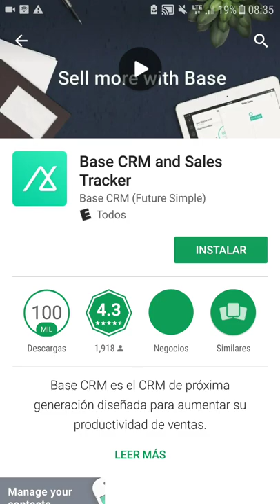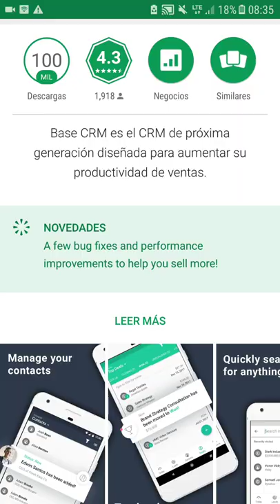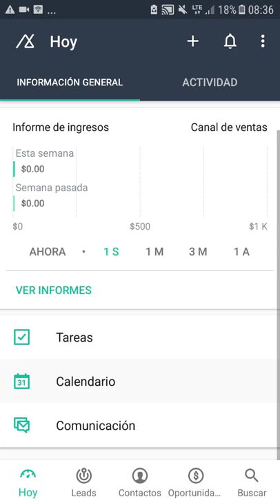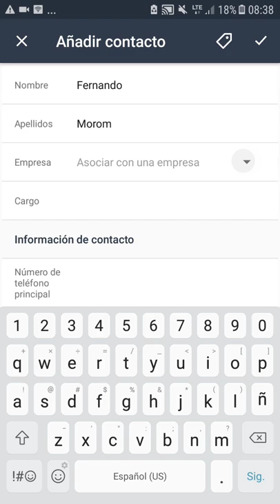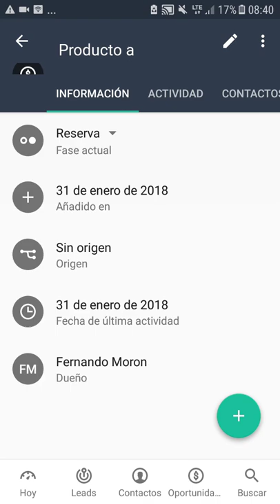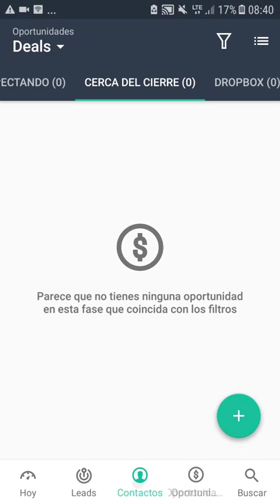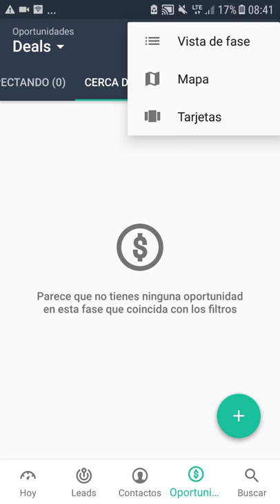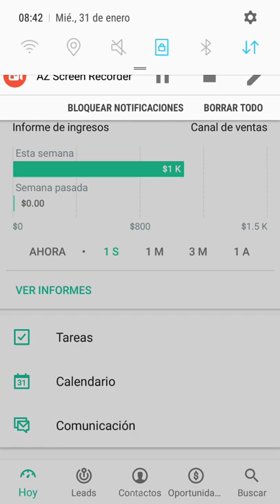La Mejor Aplicación Móvil CRM Gratis para Vendedores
Desde Escuela del Vendedor, te recomendamos la siguiente aplicación, que te ayudará a mejorar tus actividades de ventas.
Quedarás completamente enamorada de ella, de sus funciones, de su experiencia de uuario, y lo mejor que es gratis.

Para más contenidos exclusivos de marketing digital únete a nuestro grupo de whatsapp dando click acá: